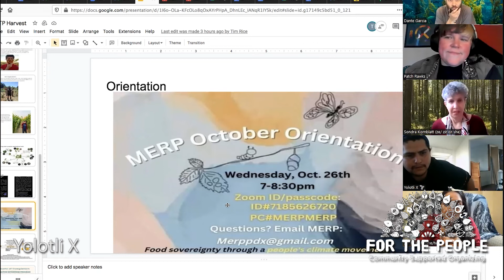Harvest - Orientation Meetings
Yolotli is a Chicano organizer who was born in and resides in Portland, Oregon, where they have been integrally involved in a number of struggles—from the Occupy Movement to climate and food justice and fossil fuel resistance. Yolotli's involvement in struggles for social and environmental justice dates back to growing up as a street kid from a migrant working family. Over the years, Yolotli has collaborated with and provided support on a host of campaigns and actions from building Earthships, Occupy Wall Street, The Anti-Nato Summit of 2012, Ayotzinapa, Black Lives Matter, Shell No, The Paris Climate Agreements, Standing Rock and many grassroots mobilization efforts in Portland.

Video editing: John Retherford